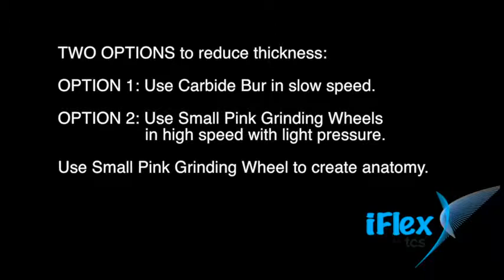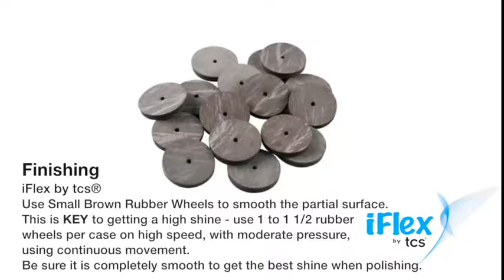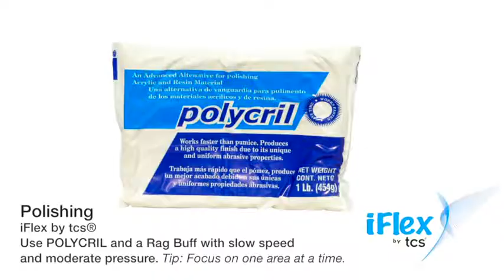IFLEX by TCS ACABADO Y PULIDO (NIEYER)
PROCEDIMIENTO PARA EL ACABADO Y PULIDO DEL MATERIAL PARA PRÓTESIS FLEXIBLES  (I-FLEX) DE TCS